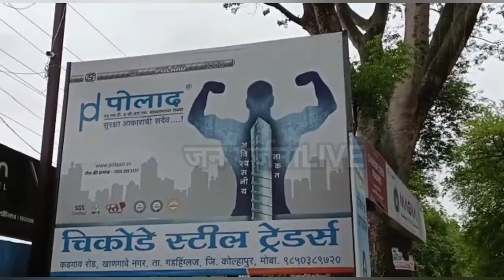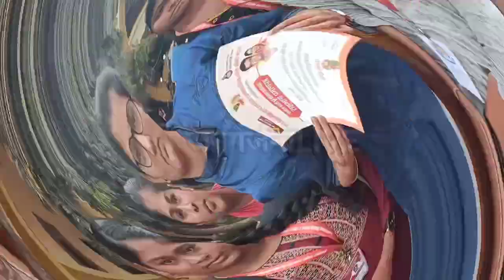कोल्हापूर जिल्ह्याची पहिली महिला SP गडहिंग्लजच्या या कार्यशाळेतूनच यावी... राजे समरजीतसिंह घाटगे